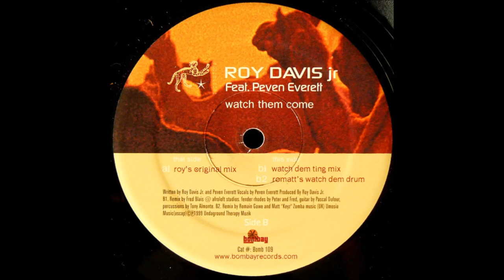Roy Davis Jr Feat. Peven Everett - Watch Them Come (Watch Dem Ting Mix)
2001. Watch Them Come Remixes 2 × Vinyl, 12"  -  Bombay Records
Remix by Fred Blais aka Fred Everything. Fender Rhodes by Peter Gibson and Fred, guitar by Pascal Dufour, percussions by Tony Almonte